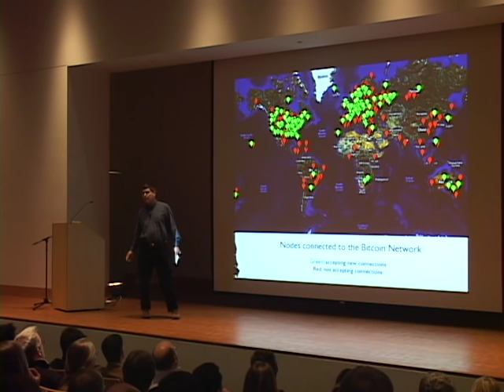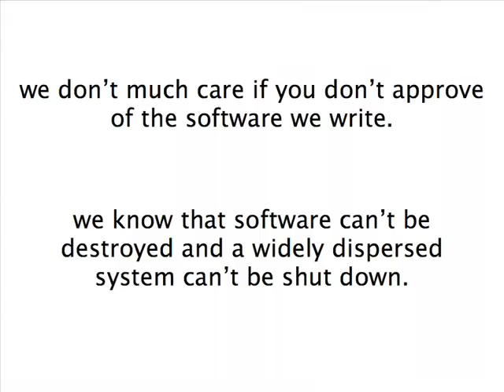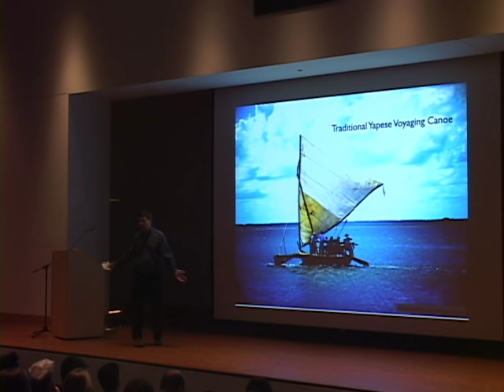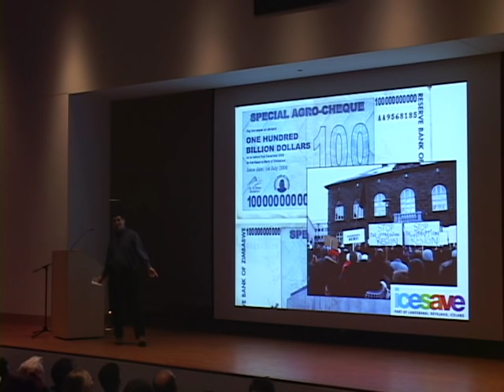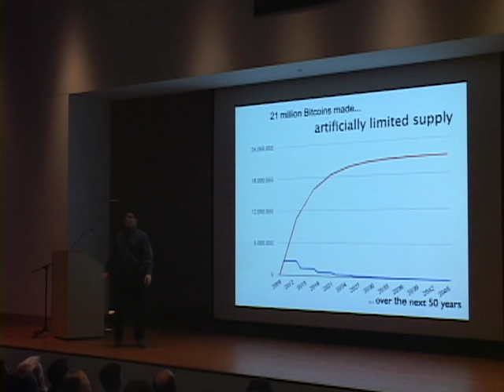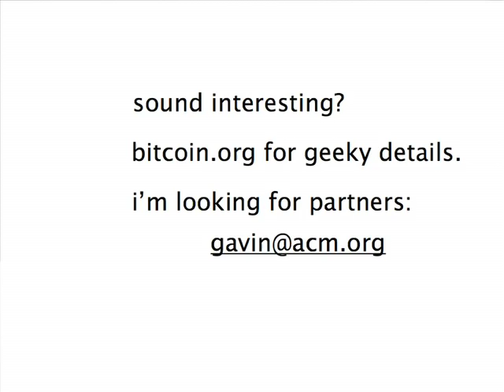Making Money- Gavin Andresen @ Ignite Amherst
Gavin Andresen is Principal of the BitCoin Virtual Currency project , he Ignited on &quot;Making Money.&quot; Recorded by Amherst Media on February 8th 2011 at The Eric Carle Museum in Amherst, MAAmherst Media - Facebook - TwitterIgnite Amherst - Facebook - Twitter Edited by James O&apos;Connor Filmed by Jenna Bitar, Evan Brenner, Brendan Chapin, Mark Foreman, ; Candace Johnson,